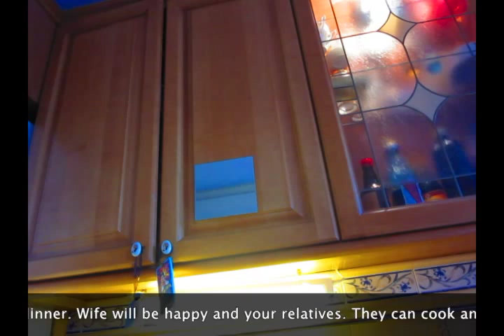Для чего нужны зеркала на кухне? как сделать обзор What are mirrors in the kitchen?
Для чего нужны зеркала на кухне? Делаем сами за 3 минуты Как жену тещу свекровь  поселить на кухне НАВСЕГДА  What are mirrors in the kitchen? Mother-in-law wife as grandparents to settle in the kitchen FOREVER скандал на кухне